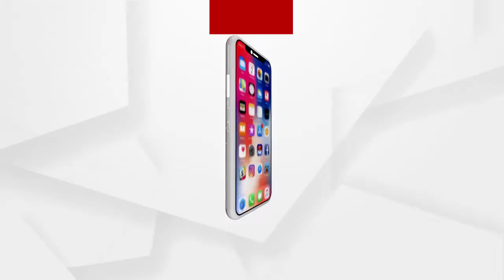ଗଞ୍ଜାମ ବେଲଗୁଣ୍ଠା ଥାନା ଅନ୍ତର୍ଗତ ବାଣତୁମ୍ବୁ ଗ୍ରାମରେ ଅଘଟଣ ...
ଗଞ୍ଜାମ ବେଲଗୁଣ୍ଠା ଥାନା ଅନ୍ତର୍ଗତ ବାଣତୁମ୍ବୁ ଗ୍ରାମରେ ଅଘଟଣ ।  ଭଞ୍ଜନଗର ଟିଉସନ ଯାଉଥିବା ବେଳେ ଜଣେ ଛାତ୍ରଙ୍କୁ ଧକ୍କା ଦେଲା ବସ ...